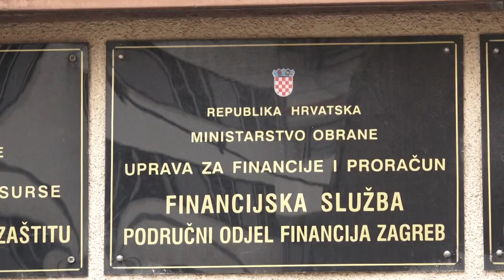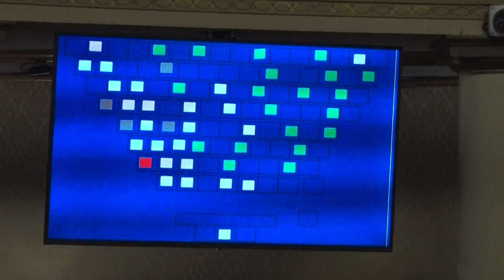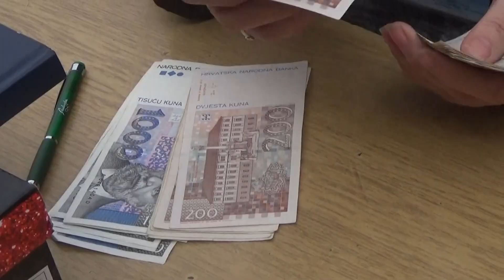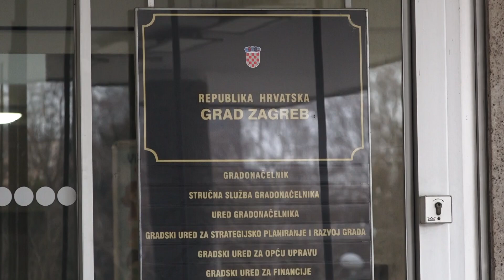NAJVEĆI PRORAČUN IKAD U ZAGREBU: Oporba napustila sjednicu - "Tomašević laže i nesposoban je"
"Lažljivac, nesposoban, nekompetentan" - neke od uvreda i kritika koje su se mogle čuti na sjednici Gradske skupštine na kojoj se izglasavala najvažnija točka dnevnog - Proračun Grada Zagreba za 2023. godinu. Nakon burne prepirke s vladajućima, oporba je demonstrativno napustila sjednicu. Usprkos tome, izglasan je nikad veći Proračun u iznosu od 16 milijardi i 600-tinjak milijuna kuna, uz odbacivanje većine amandmana oporbe.